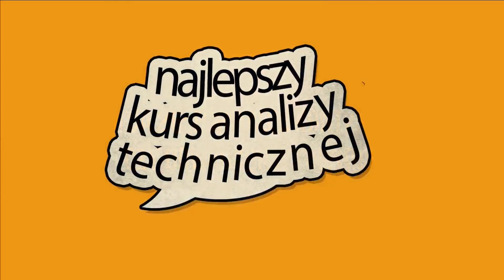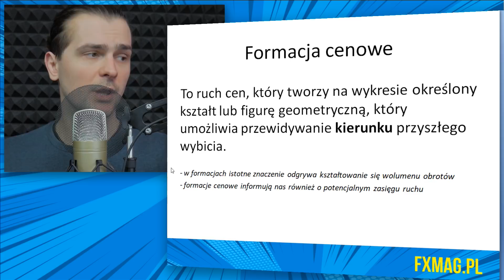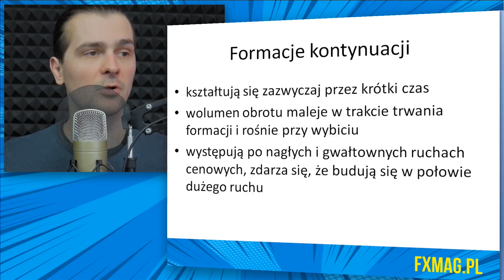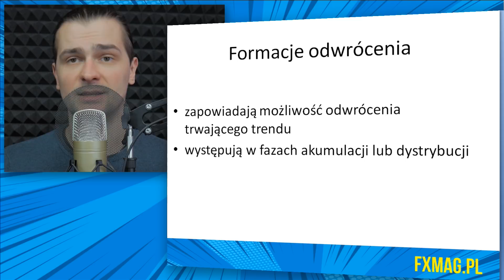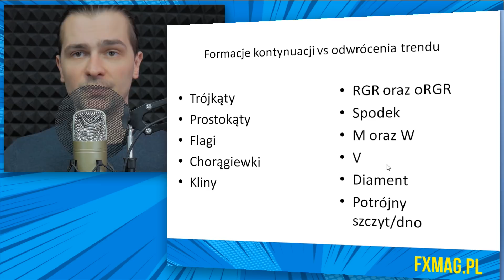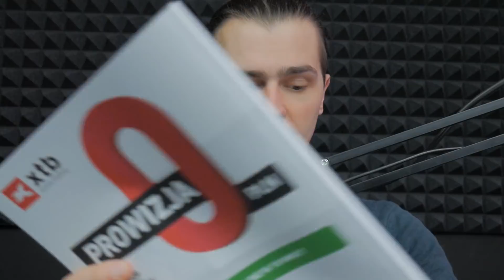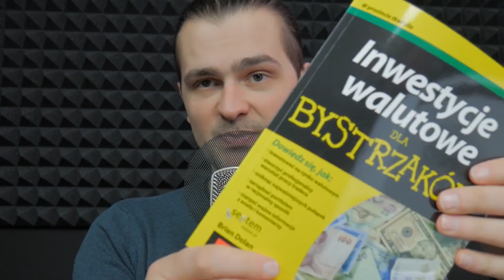Formacje kontynuacji i odwrócenia trendu | #26 Kurs AT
W lekcji 26 Najlepszego Kursu Analizy Technicznej dla Początkujących Online Za Darmo Dawid Augustyn porusza temat formacji cenowych.

Z materiału dowiesz się:
- Czym są formacje cenowe?
- Dlaczego ważny jest wolumen?
- Jakie cechy mają formacje kontynuacji?
- Jakie cechy mają formacje odwrócenia?